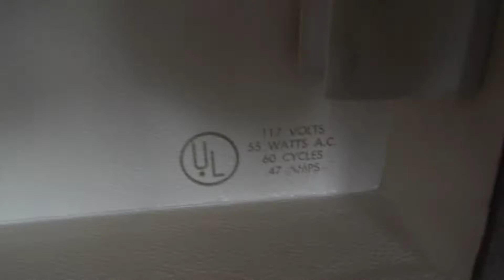Zenith 5 speaker stereo automatic record player playing a stack of 45's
Fully restored, powerful tube amplified.  EBay listing item is currently listed for sale at time of this postage.